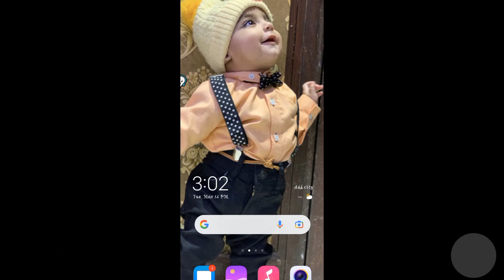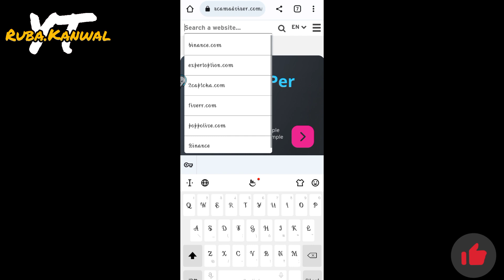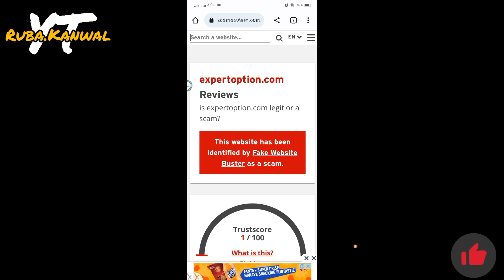how to check websites are real or fake by RubakanwalYt